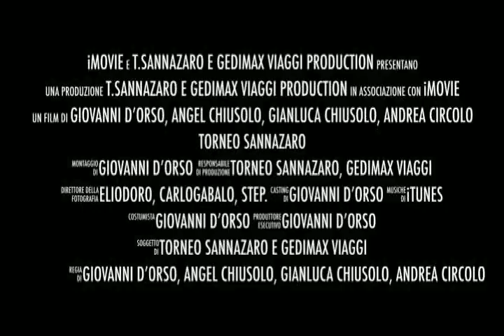Team AS Turbo VS Sporting Frullonia